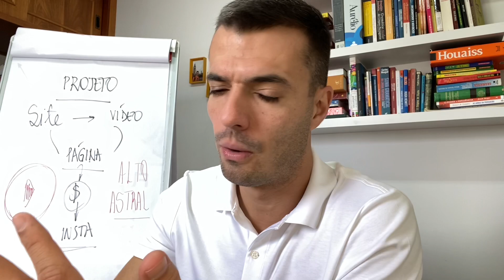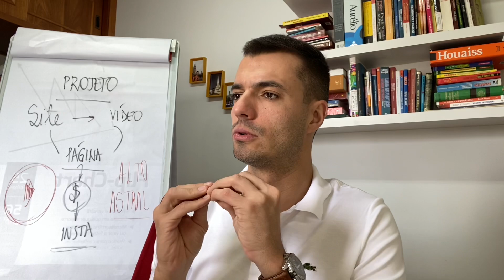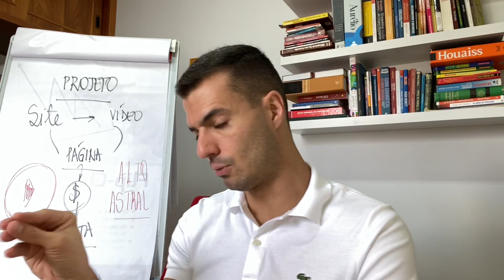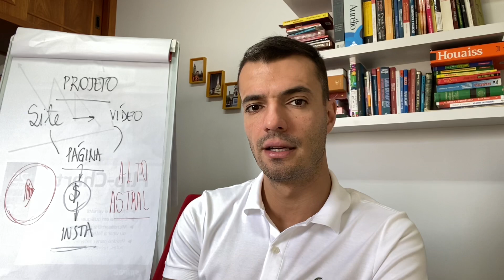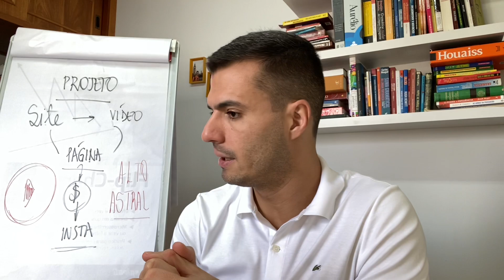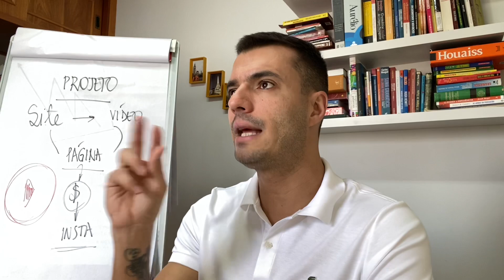NÃO DEIXE ESTES DESLIZES TOMAREM CONTA DE VOCÊ!